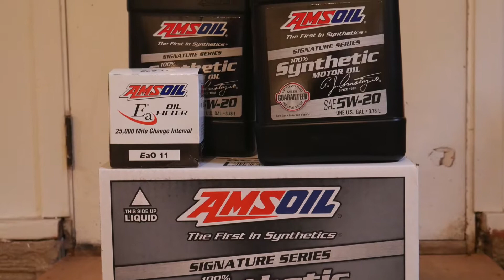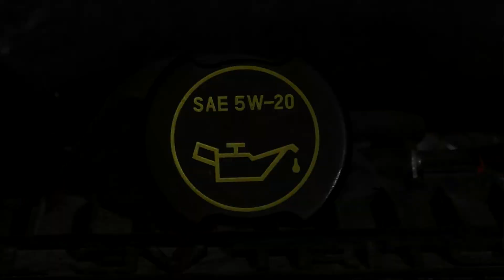Ford F150 Oil Change AMSOIL Signature Series 5W-20 Synthetic Oil Ea011 Oil filter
Video of an oil change on 2008 F150 with 5.4 engine.  AMSOIL Signature Series 5W-20 and and Ea filter are used.